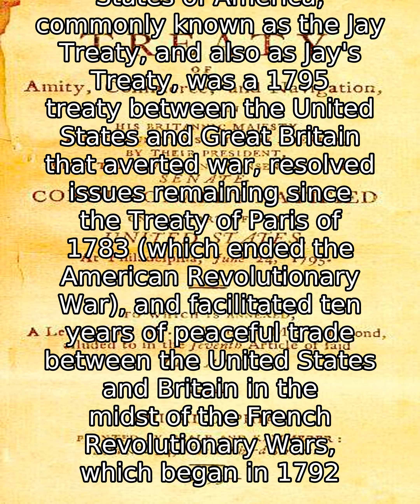Jay Treaty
The Treaty of Amity, Commerce, and Navigation, Between His Britannic Majesty and the United States of America, commonly known as the Jay Treaty, and also as Jay's Treaty, was a 1795 treaty between the United States and Great Britain that averted war, resolved issues remaining since the Treaty of Paris of 1783 (which ended the American Revolutionary War), and facilitated ten years of peaceful trade between the United States and Britain in the midst of the French Revolutionary Wars, which began in 1792